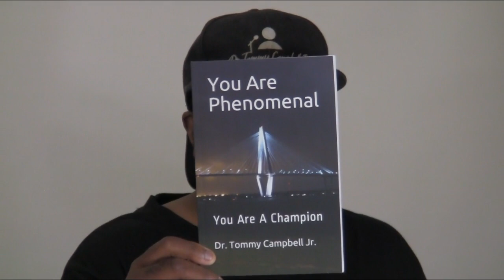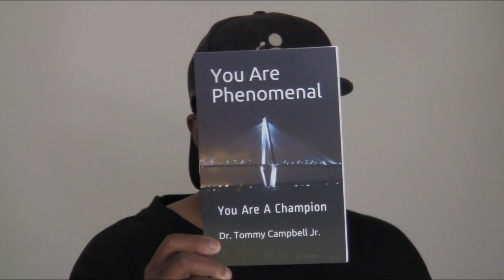Be Phenomenal (Awesome Motivational Video)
If you want to hire Dr. Campbell as a Mindset Coach, Life Coach or hire him to speak at your next Big Event, Sports Team, Corporate, Conferences, Universities/Colleges, Schools, Nonprofits then please contact or email